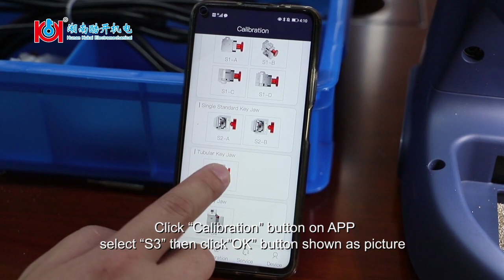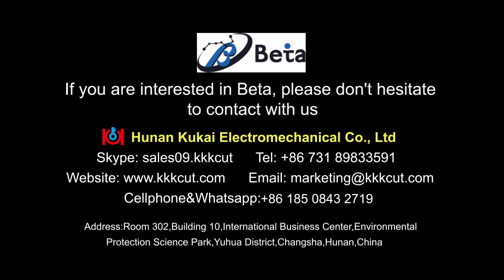Tutorial - Calibrate S3 tubular jaw | Beta | Kukai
Calibrate S3 tubular jaw by Beta key cutting machine